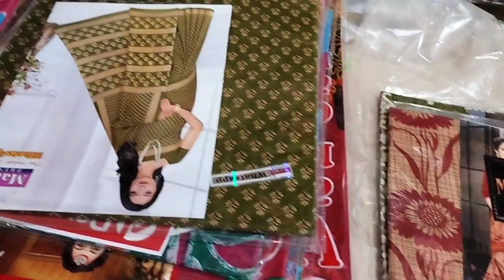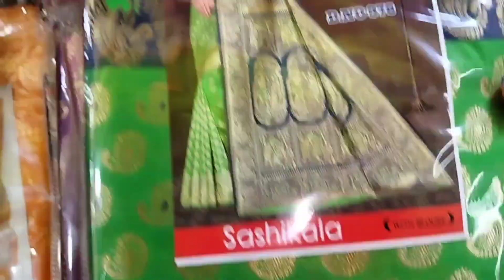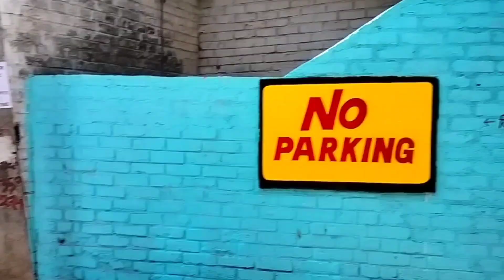এত কমদামে শাড়ি ভাবা যায় না।আজই চলে আসো।200 টাকায় জামদানি শাড়ি।